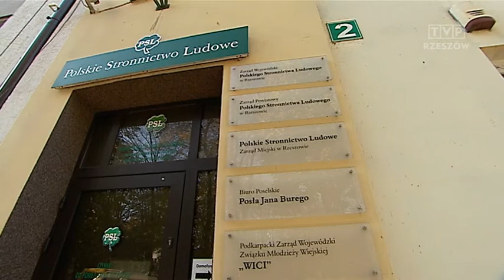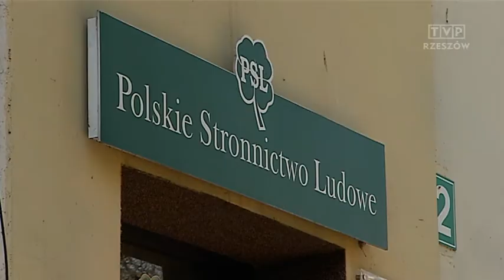Jan Bury nie jest już szefem ludowców w regionie. Sam zrezygnował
Szef podkarpackich ludowców Jan Bury zrezygnował z kierowania PSL na Podkarpaciu. Do zdobycia poselskiego mandatu zabrakło mu 52 głosów. Burego nie będzie więc ani w Sejmie, ani w zarządzie wojewódzkim PSL. Nowym prezesem został poseł Mieczysław Kasprzak - jedyny przedstawiciel Stronnictwa z regionu w nowym Sejmie.